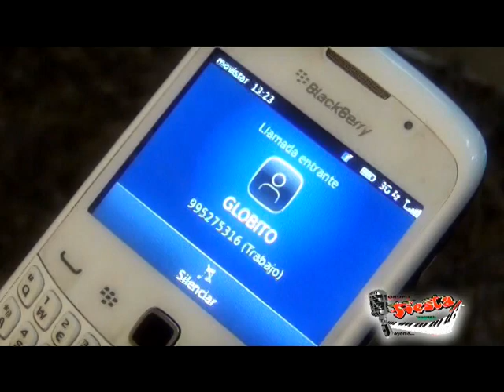02 GRUPO FIESTA SHOW ARREPENTIDO VIDEO OFICIAL